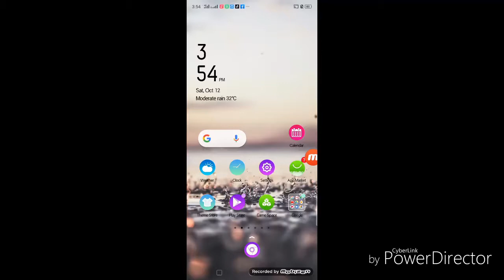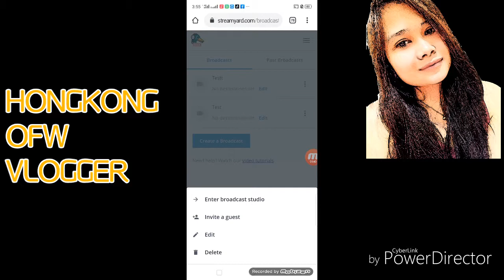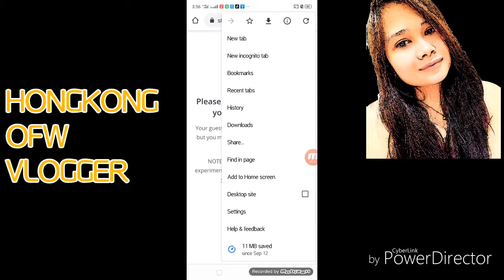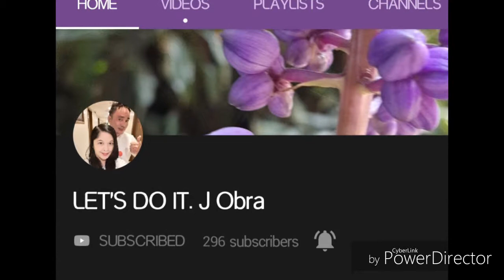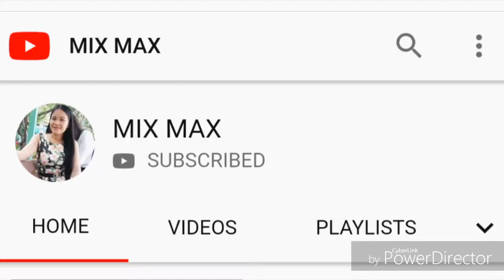LIVE STREAM ON STREAM YARD Android?Possible?